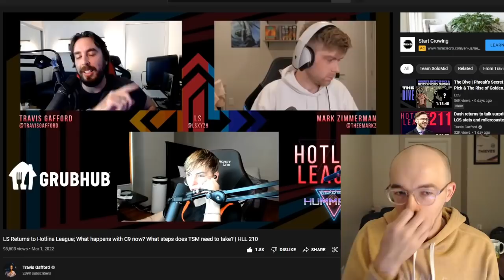TSM could LEAVE the LCS??? 🤯